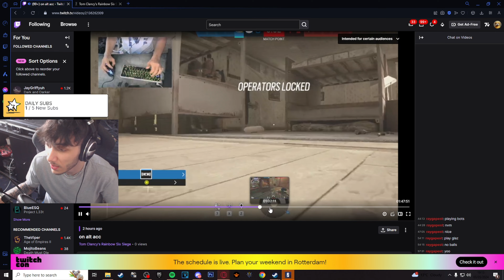A XIM Using CHEATER Challenged Me To A 1V1 - Rainbow Six (STREAM MOMENTS)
Yo BOIISSSSSS, We were playin some ranked when a guy came in and asked to 1v1. We quickly discovered he was A FILTHY CHEATER. Smack like if you enjoyed and go follow the twitch to be there LIVE